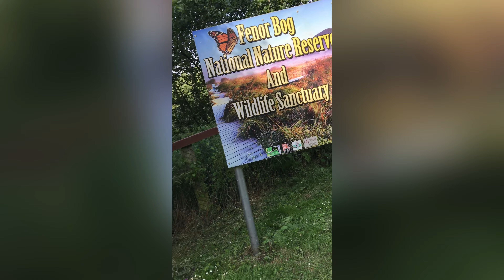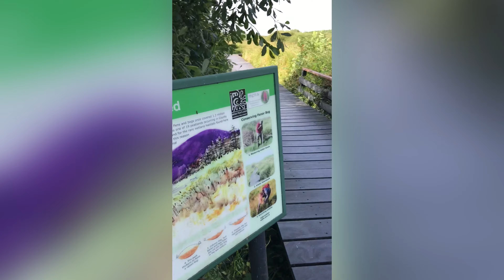അയർലാന്റിലെ ഒരു സായാഹ്ന നടയത്തവും കാഴ്ചകളും I An evening walk and sightseeing in Ireland I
Welcome to Fenor Bog National Nature Reserve and Wildlife Sanctuary. Take a look with the summer vibe. Just look at this variety of shades, colors, and moods. Cool and cloudy sunshine days fill the forest with mystery and romance. Walk along the wet ground and pathway. Enjoy watching this small jogging video and explore the amazing Fenor sanctuary trails with us!